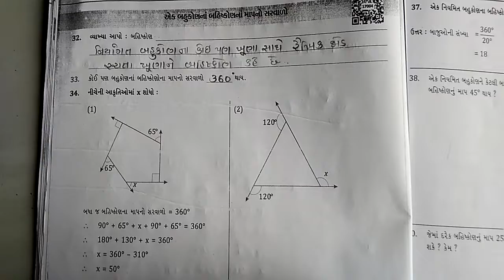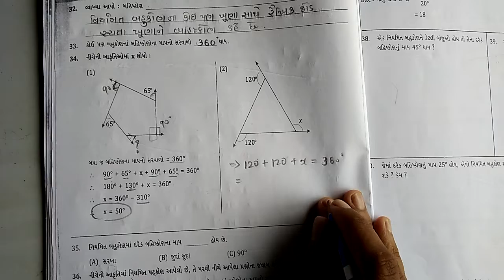ધોરણ = ૮ , ગણિત , પ્રકરણ 3 , ચતુષ્કોણની સમજ ભાગ ૪ પ્રશ્નઃ ૩૦ થી પ્રશ્નઃ ૩૪